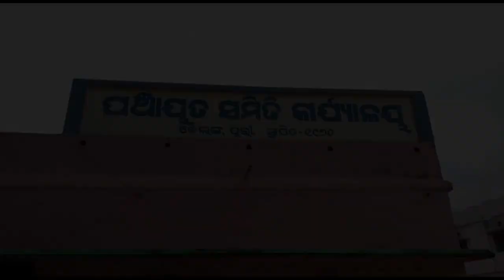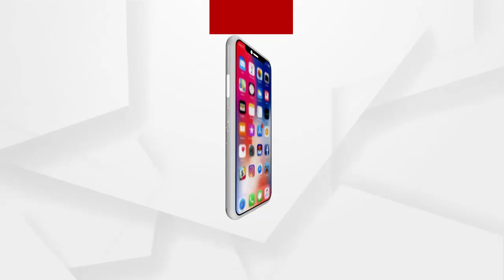ପ୍ରଶାସନିକ ଅଧିକାରୀଙ୍କ ଖାମଖିଆଲ ଯୋଗୁଁ ଯୋଜନାରୁ ବଞ୍ଚିତ ହେଉଛନ୍ତି ଯୋଗ୍ୟ ହିତାଧିକାରୀ ....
ସରକାର ଗରିବ, ନିରୀହ, ଦିବ୍ୟାଙ୍ଗ ଏବଂ ଅସହାୟ ମାନଙ୍କ ପାଇଁ ଅନେକ ଯୋଜନା କରିଛନ୍ତି...ଏବଂ ପ୍ରାକୃତିକ ବିପର୍ଯ୍ୟୟରେ କ୍ଷତିଗ୍ରସ୍ତଙ୍କ ପାଇଁ ସ୍ୱତନ୍ତ୍ର ଭାବେ ସହାୟତା ପ୍ରଦାନ କରିବାର ବ୍ୟବସ୍ଥା କରିଛନ୍ତି । ହେଲେ ପ୍ରଶାସନିକ ଅଧିକାରୀଙ୍କ ଖାମଖିଆଲ ମନୋଭାବ ଯୋଗୁଁ ଯୋଜନାରୁ ବଞ୍ଚିତ ହେଉଛନ୍ତି ଅନେକ ଯୋଗ୍ୟ ହିତାଧିକାରୀ .